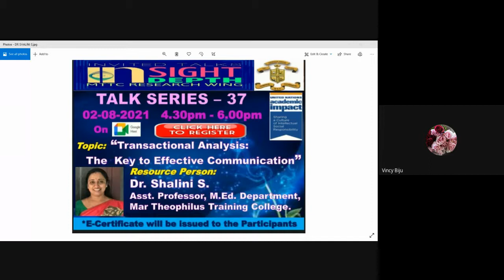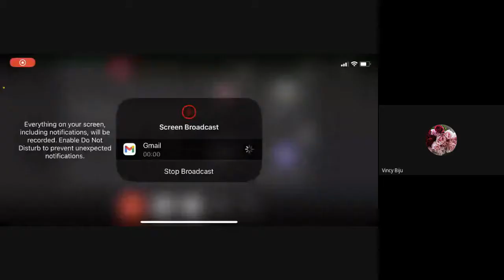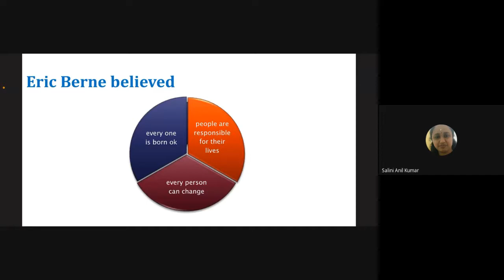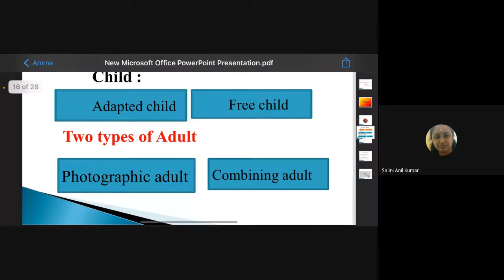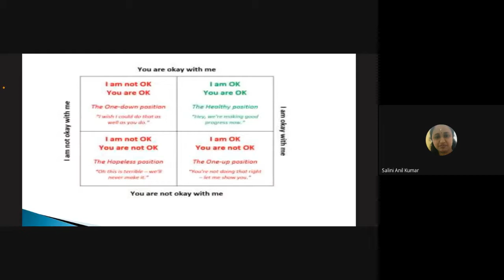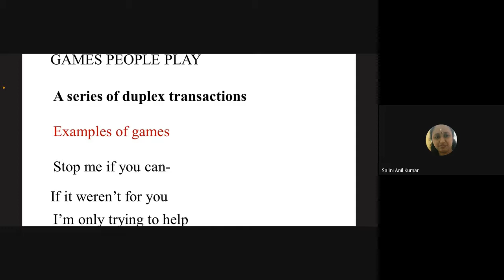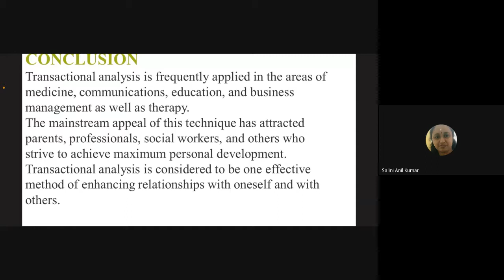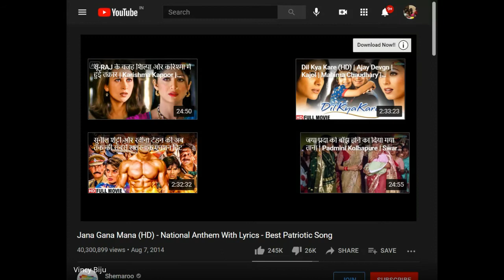Insight Indepth -Session 37 By Dr. Salini S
Transactional Analysis: The Key to Effective Communication